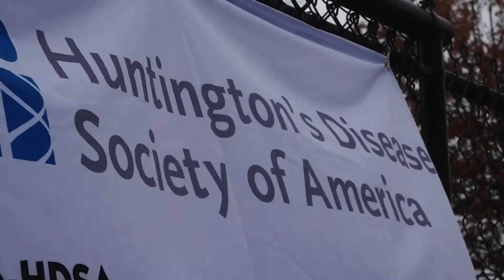Walking to help fight Huntington's Disease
Huntington's disease is a fatal genetic disorder in the brain. The goal of the walk is to help raise money to fight the disease.